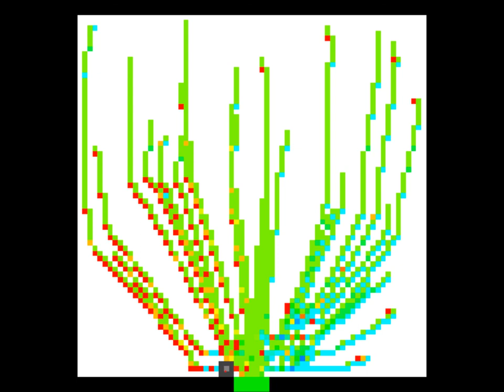Evacuation of Logistic Pedestrians [2]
Evacuation of 30 pedestrians, in a 10x10m room with only a 5m radius perception, and no more information.